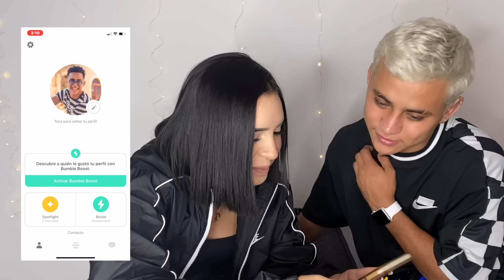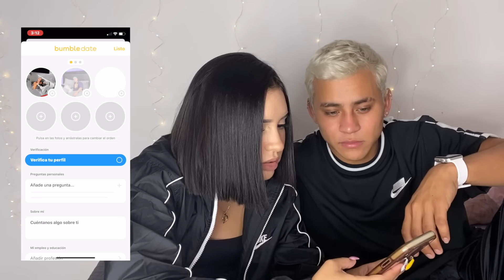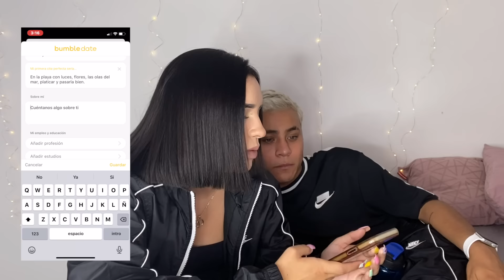LE CONSIGO PAREJA A RODRIGO EN BUMBLE | DOMELIPA | ft: Rodrigo Contreras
En esta ocasión les traigo una nueva recopilación de lo que fue encontrarle pareja a Rod en Bumble.
La verdad recomiendo mucho la app porque nos ayuda conocer gente nueva y pueden surgir muchas relaciones a partir de ahi y pues nada les dejo el link para que la prueben 👉🏽
Recuerden: PARA MAYORES DE 18 AÑOS